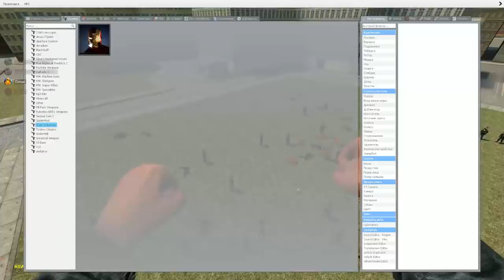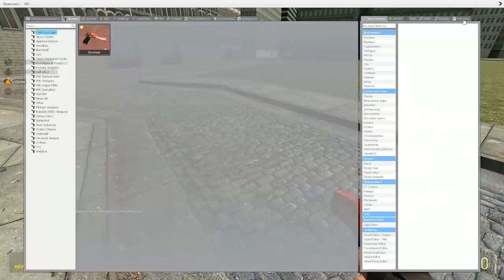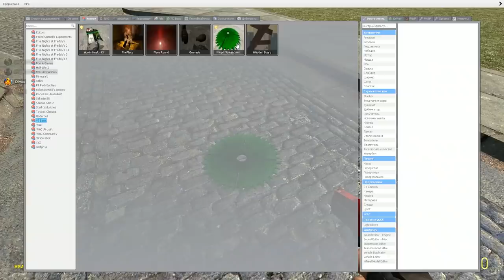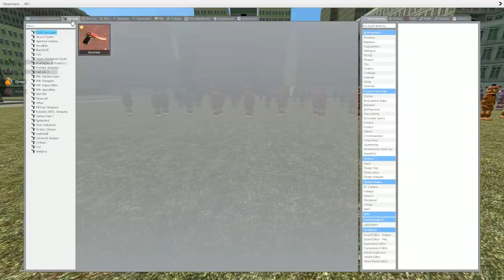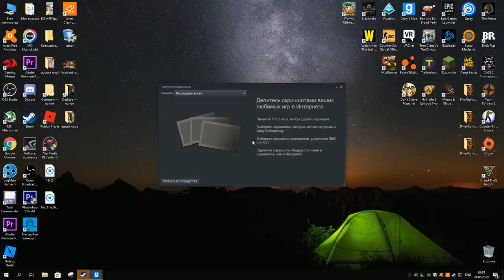ТЕСТИРУЕМ НОВОЕ ОРУЖИЕ В SANDBOX ► Garry's Mod